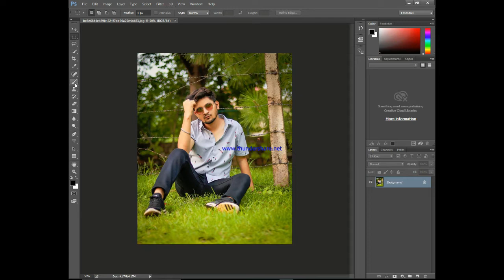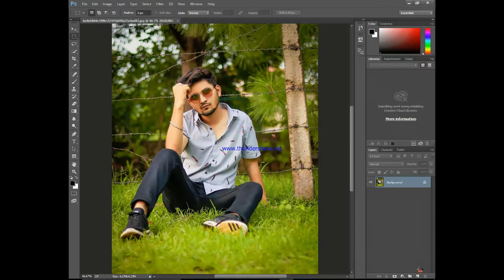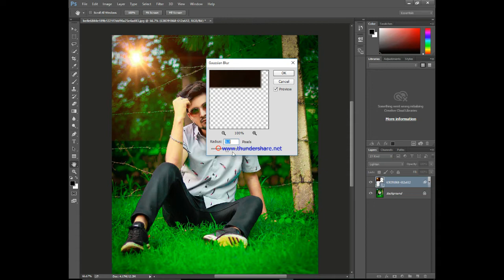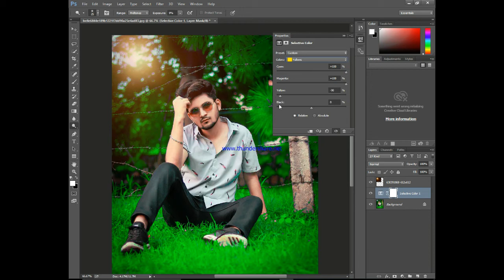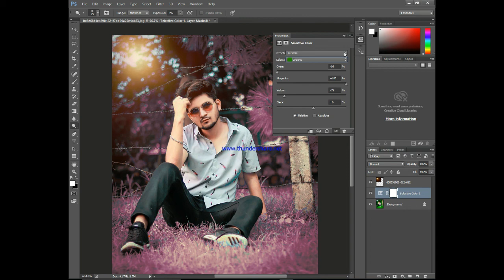HOW TO NEW CLOUER GRADING BLUE CLOUER EFFACTS ADOBE PHOTOSHOP CC 2015 [PAHAT PHOTOGRAPHY]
high end retouching photoshop actions

piximperfect on high end skin retouching and sculpting youtube

free skin smoothing photoshop plugin

skin retouching,portrait retouching,add shine,golden skin,golden effect,metallic effect,photoshop,tutorial,adobe,blend-if,color lookup tables,adjustment layers,fashion photography,professional retouching,piximperfect,

skin texture photoshop download

realistic skin texture blender

photoshop skin texture overlay

skin texture photoshop actions

human skin texture photoshop

realistic skin texture download

how to fix skin texture in photoshop

gold skin photoshop

how to get perfect skin tones photoshop

how to get golden skin tone naturally

skin tone luts

golden skin cream

skin tone luts for photoshop

free dark skin tone luts for photoshop

golden skin meaning

the professional golden shine effect in photoshop

skin tone luts

how to edit skin tone in photoshop

gold skin photoshop

the professional gold shine effect in photoshop

darken skin tone photoshop

photoshop change skin color white to black

how to get brown skin tones in photoshop

melanin action photoshop

change skin colour from white to black

how to change skin color in photoshop cc

photoshop skin color

how to edit dark skin in photoshop

how to change skin color in photoshop

bronze skin tone photoshop

photoshop skin color

chocolate skin tone photoshop

how to change skin colour from black to white

Refined Skin Textures With Skin Retouching - Photoshop Tutorial

skin tone retouching photoshop

photoshop face texture